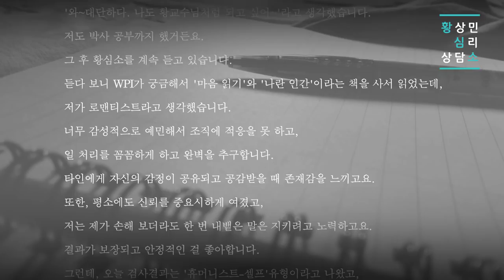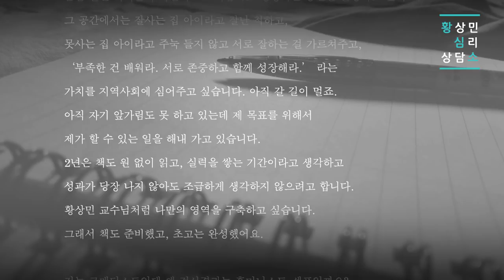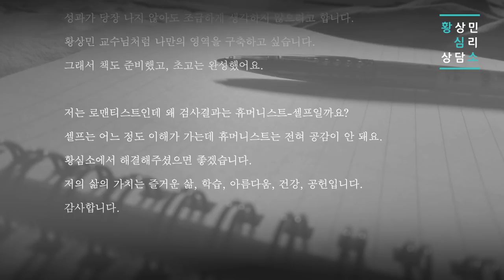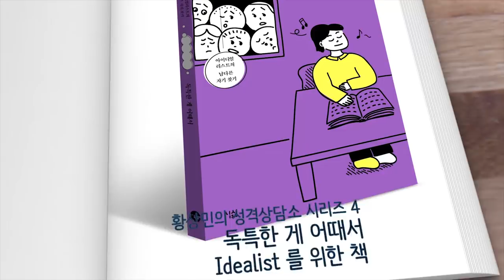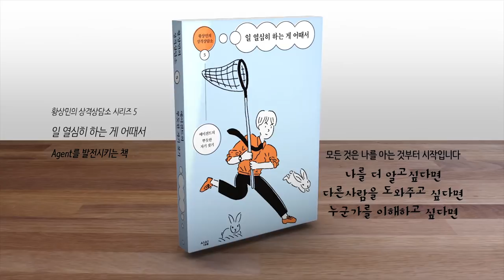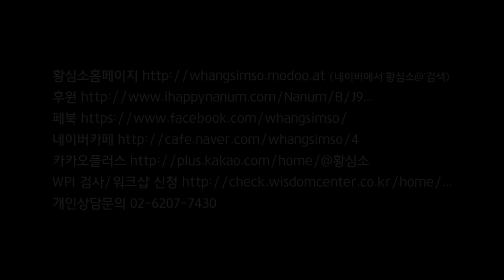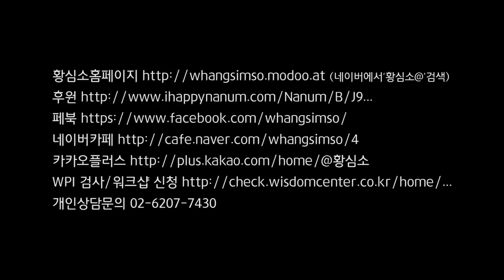S07E51 심리상담소: 제 자신을 제대로 보고 싶지 않은 마음이 검사결과라고요? (휴먼-셀프)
황심소홈페이지 (네이버에서‘황심소@’검색)